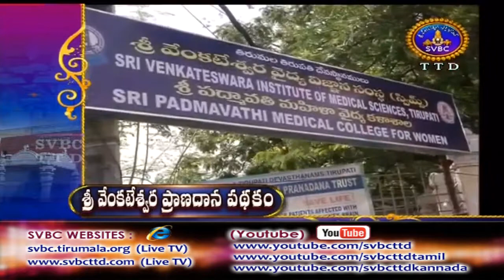Adhyatmika Viseshalu| 1 Pm | 17-02-18 | SVBC TTD